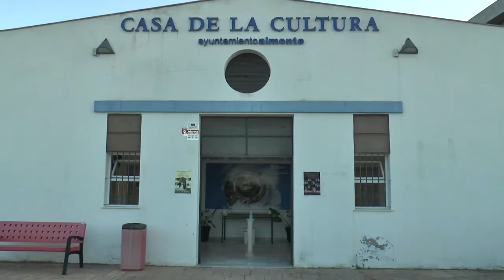Teatro, 'Las apariencias engañan', representación en Matalascañas.